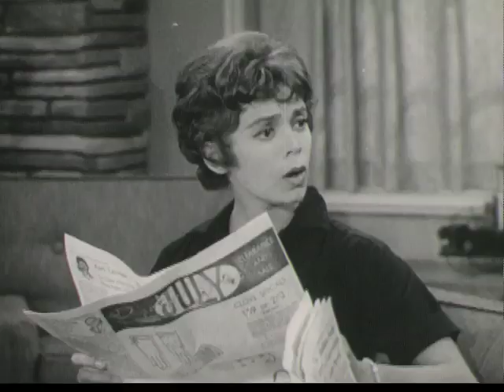Intro and bumper to "Angel" w/ Annie Farge and Marshall Thompson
Here's an opening comedy bit and opening credits to the short lived comedy "Angel". from 1960